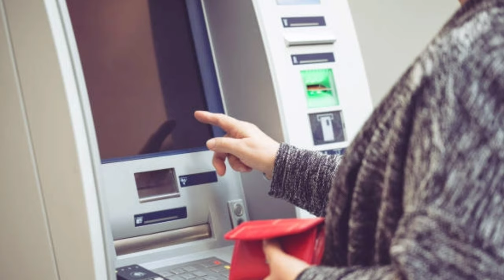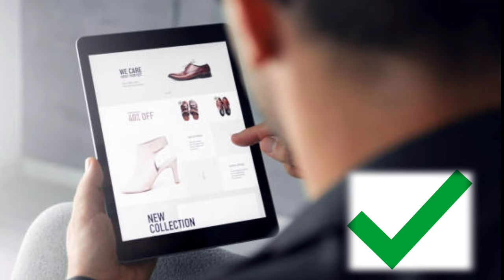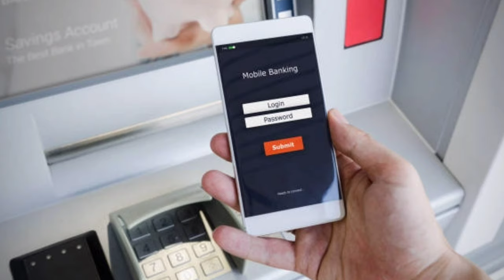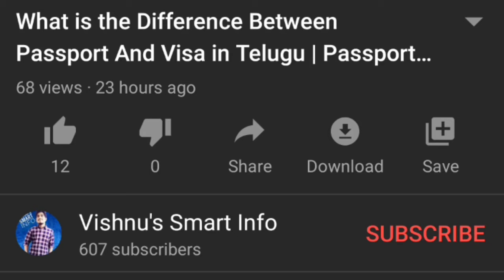What Is The Difference Between ATM Card, Debit Card, Credit Card In Telugu | Vishnu's Smart Info